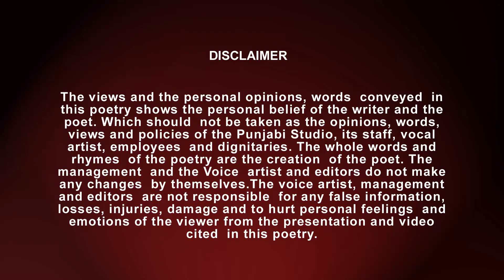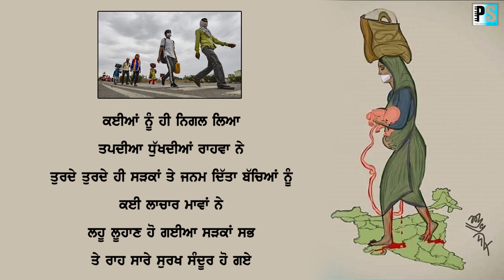ਮਜਬੂਰ ਮਜ਼ਦੂਰ | Deepak Sidhu | Arsh Kaler | ਕਲਮਾਂ ਦੇ ਸਿਰਨਾਵੇਂ #121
Latest Poetry 2020 | PUNJABI STUDIO

Program : ਕਲਮਾਂ ਦੇ ਸਿਰਨਾਵੇਂ  121
Poem :     ਮਜ਼ਬੂਰ ਮਜਦੂਰ
Artist  :     Arsh Kaler
Writer :     Deepak Sidhu

Note : This Video is not made for any personal benefits & earning.
Credit:
I have used some Google data: images in this video. So, this data belongs to the respected owners not me. I give the credits to the respected  owners . I am not the owner  of the photos shown in the video.